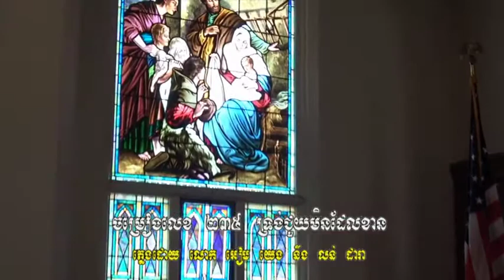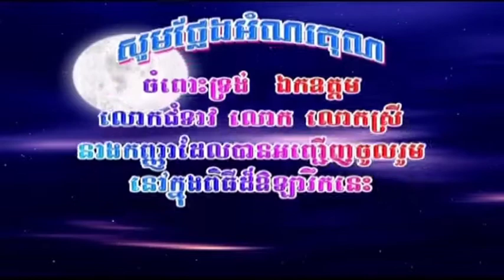Khmer Christian Song N#235 N#99 N#55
Worship on Sunday 3 October 2021